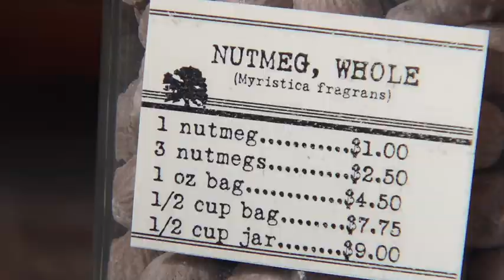PBS NewsHour -TRADING MANHATTAN FOR NUTMEG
The 350th Anniversary of the Dutch trading their rights to Manhattan (New Amsterdam) to the British for their rights to a remote Spice Island (Banda Rhun)  for it's nutmeg . Special Correspondent Mike Cerre reports .